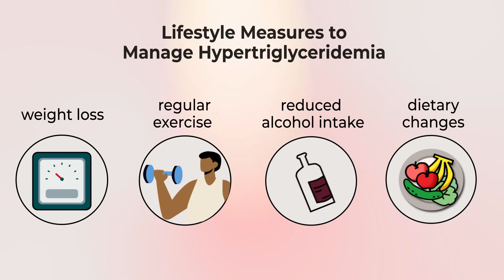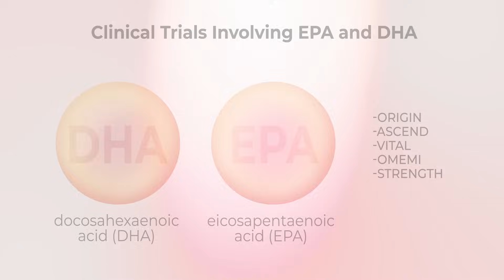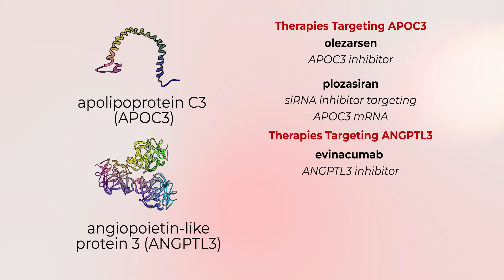Session 3: Therapeutic options for Hypertriglyceridemia with Viviane Rocha, MD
Hypertriglyceridemia and ASCVD Risk